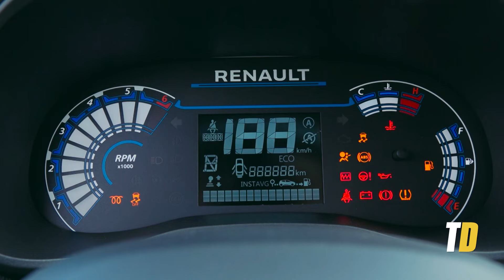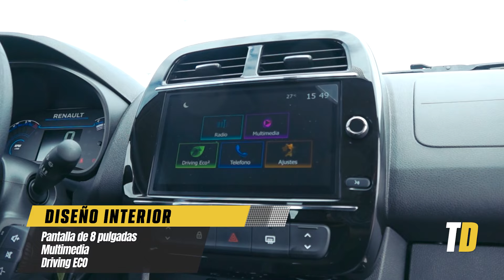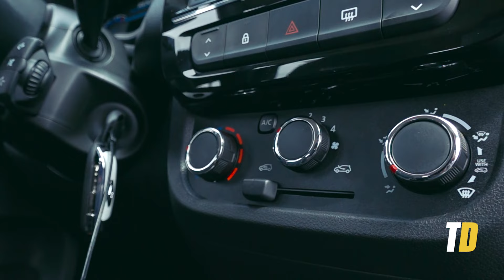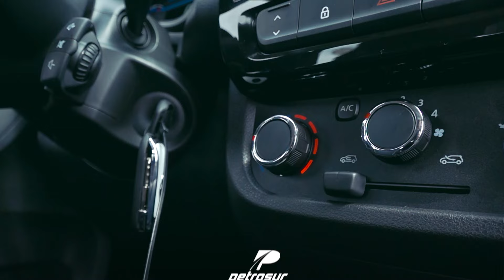RENAULT KWID | TOTALMENTE RENOVADO PARA 2022 | TEST DRIVE PARAGUAY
🔥 Llega el nuevo Renault Kwid. Totalmente renovado para 2022. Con más sistemas de seguridad incluyendo HSA, ESP y TPMS esta listo para cualquier viaje que tires en su dirección, el SUV de los compactos. ¡Conócelo acá!

FICHA TÉCNICA RENAULT KWID
Marca: RENAULT
Modelo: KWID
Año: 2022
Motor: 1.0 3 CILINDROS
Caja: MANUAL DE 5 MARCHAS
Potencia(HP): 71 HP
Torque(NM): 98 NM
Tipo de combustible: FLEX
Suspensión delantera: MACPHERSON
Suspensión trasera: EJE FIJO CON RESORTES HELICOIDALES
Frenos delanteros: DISCO
Frenos traseros: TAMBOR
Cantidad de airbags: 4 AIRBAGS
Capacidad baulera: 290 LITROS
Largo: 3680 mm
Alto: 1479 mm
Ancho: 1579 mm